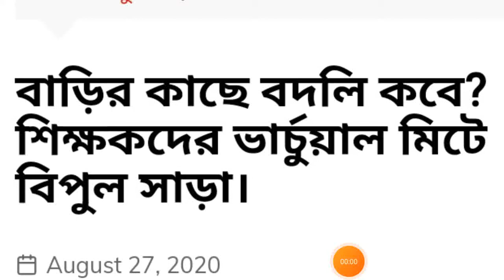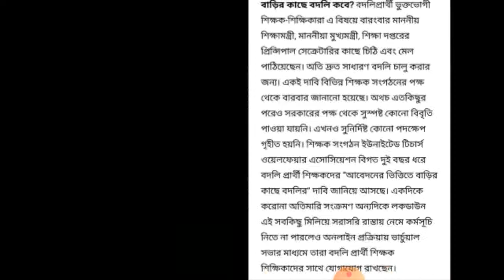GREAT INITIATIVE TO TRANSFER TEACHERS NEARER TO THEIR HOUSE